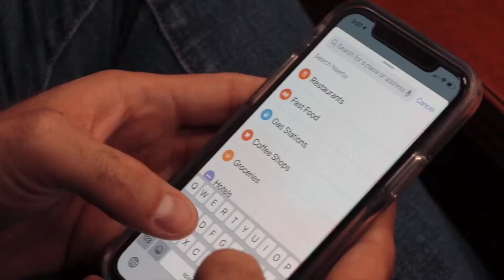Holla Dealz at Fun Bike Center / Ft. Uncle Dave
Fun Bike Center is the biggest and best motorcycle, ATV, UTV, side by side, scooter, dirt bike, personal watercraft and powersports dealership in the area. We sell new and used motorcycles, ATVs, side by sides, dirt bikes, Jet Skis and scooters of all makes and models. We have a full stock of parts, accessories, tires, wheels, and apparel and a state of the art service center with factory certified technicians. Our parts & accessories specialist can help you create the custom motorcycle, ATV, or Side by side of your dreams or choose from the many FBC custom vehicles that are turnkey, ready to ride.Fun Bike Center Lakeland is annually recognized as one of the best dealerships in the country due to our commitment to excellent customer service and contributing to the ongoing development and support of the powersports and motorcycle community.
We’ve been locally owned and operated for over 25 years. Stop in and check out our beautiful 60,000 sq. ft. dealership that sits on our 5.5-acre campus located at 1845 E. Memorial Blvd. Lakeland, FL 33801 next door to Mojo’s on Lake Parker.